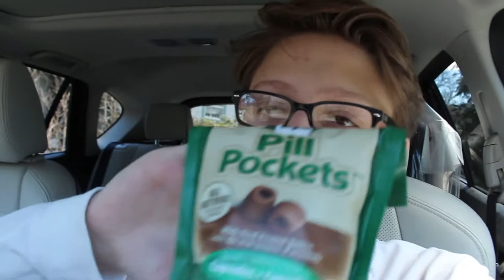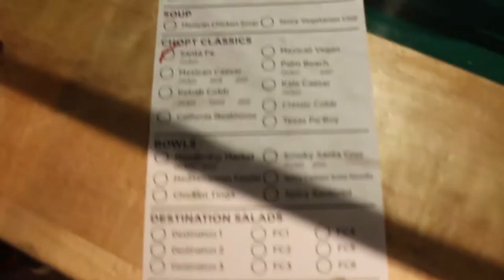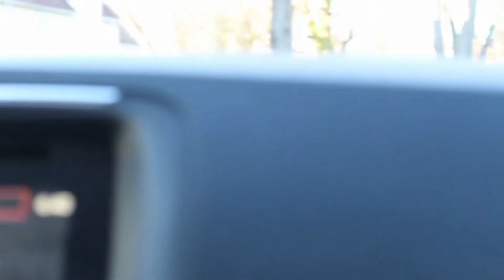A video blog. (Vlog #49)